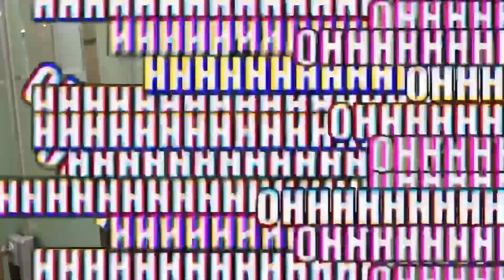Bag’s Kidney gone?! Craziest hospital in Korea.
Bag got sent to a Korean Hospital and...

We are two 20+ years olds who love to travel and experience the world!

Join us on WeChat and Talk to us directly:
Verify Code: Bag&Dave